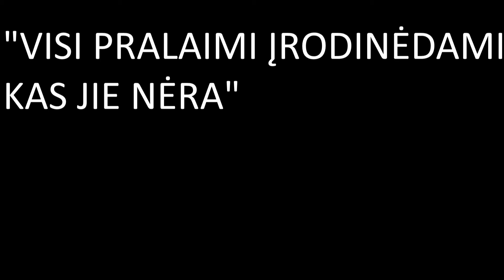AŠ SU KVAILIU